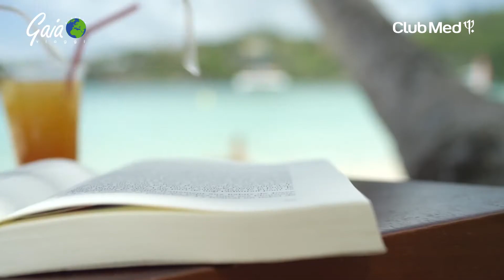La Caravelle resort